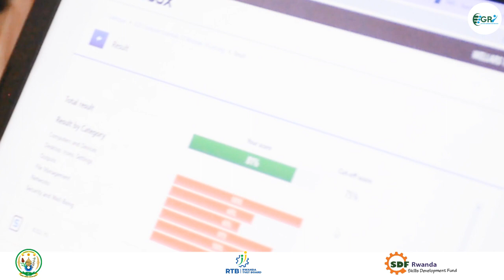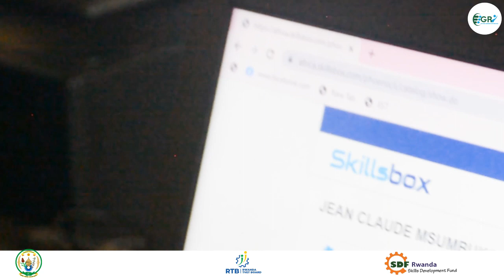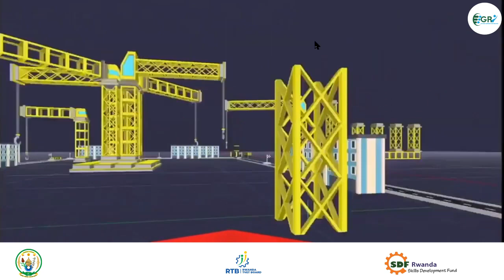ICDL TRAINING JOURNEY DOCUMENTARY